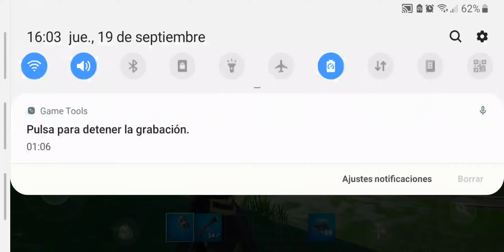Prueba contrarreloj Fortnite